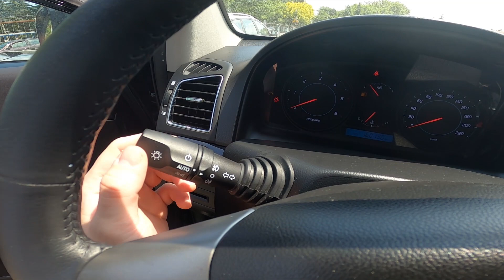How to Enable or Disable High Beam in Chevrolet Captiva II ( 2011 - now ) | Use High Beam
Find out more info about the Chevrolet Captiva II ( 2011 - now ) :
If You want to learn how to Enable or Disable High Beam Headlights in the Chevrolet Captiva II You've come to the right place! This kind of headlight allows You to see further distance at night so You'll be safer during Your trip. Follow the video above to learn how to Turn On or Off High Beam Headlights in the Chevrolet Captiva II! Remember to always Turn High Beam Headlights off if there is a car driving from the opposite direction.

How to Turn On High Beam? How to Enable High Beam? How to Disable High Beam?

Years of Production:

2011 - now

Generation:

II Gen | 2011 - now

Series:

Crossover
SUV
Terenowe